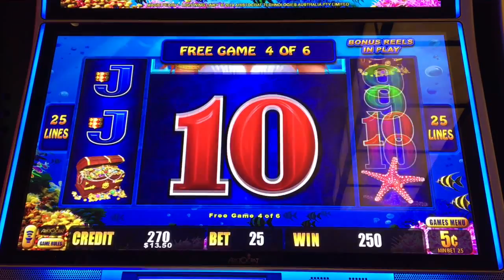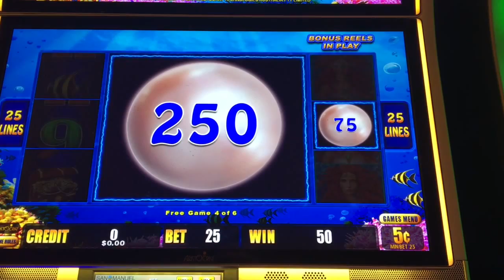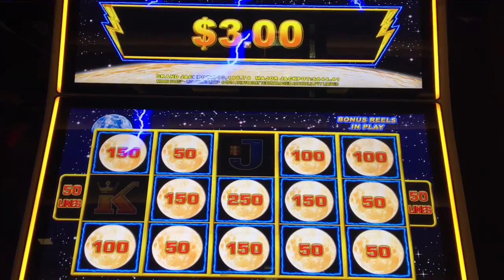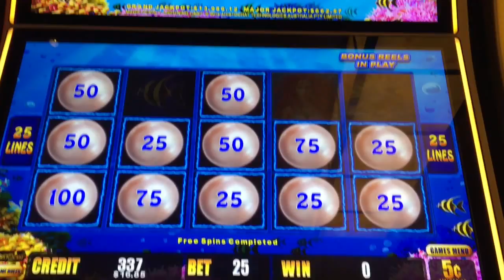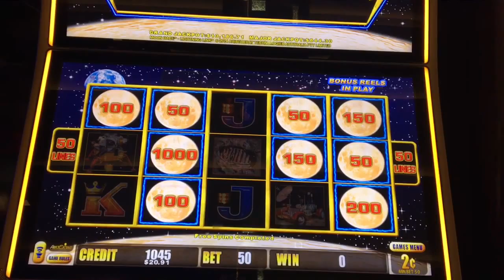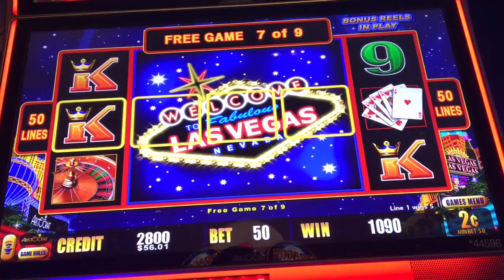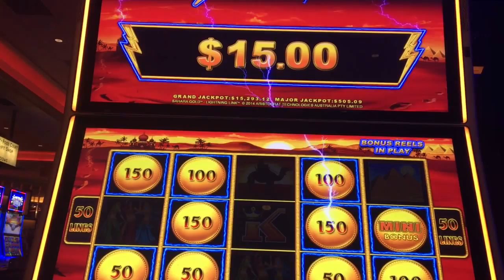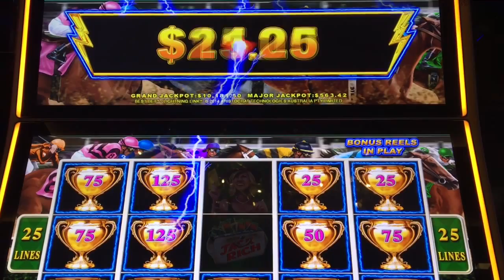LIGHTNING LINK OVERLOAD! 27 Minutes of Slot Machine Pokie Bonuses!